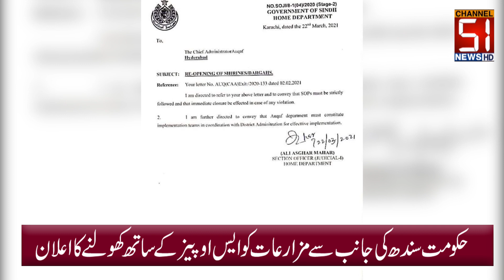Dama dam mast qalandar once again in Sehwan Sharif Darbar